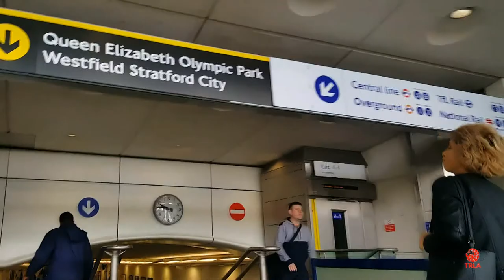Levente I Jakab Vlog #1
Living in London and working on films is quite exciting. So, decided to  share with you how does this work.

I do believe it is an interesting topic for everyone not involved in the industry. So here we are this is the first vlog.

I filmed the  entire video on my Samsung S6 and Nikon D3300 and I were using PowerDirector 16 to edit it.

Samsung S6:

Nikon D3300